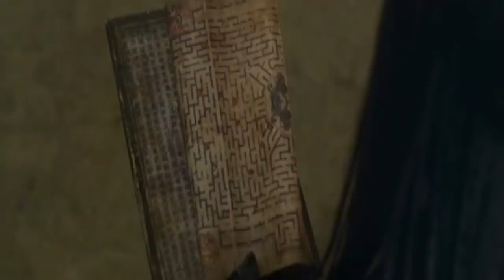Hollywood action movie in Hindi Dubbed - Full Movies Action # 4